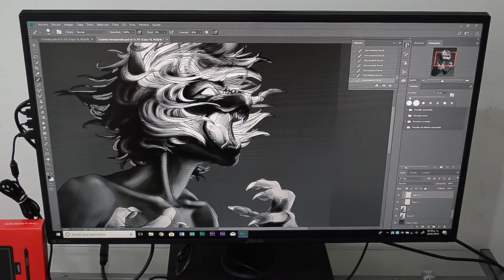¿Te gustaría aprender a dibujar en digital? Las tabletas Wacom son la mejor opción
¿Te gustaría aprender a dibujar en digital? Una dibujante nos cuenta cómo lo hace y su experiencia con la tableta